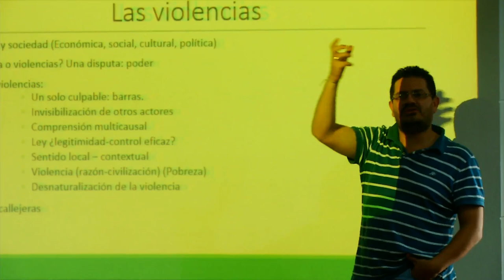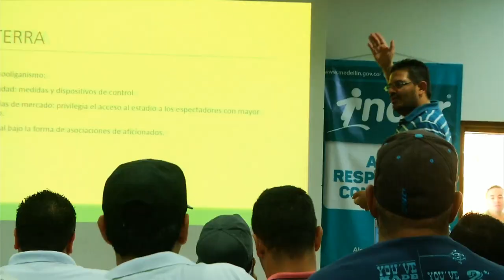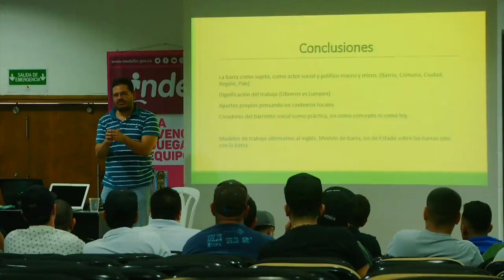Capítulo 3 - ElFútbolCuentaConmigo [Del Barrio a la Cancha 2017] Telemedellín